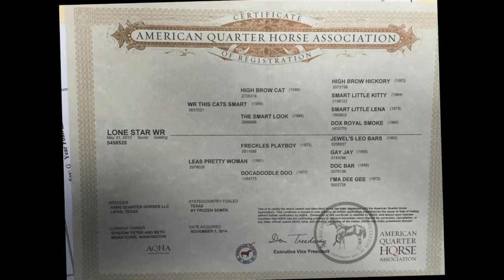Lone Star WR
Lone Star WR  2012 AQHA Gelding  Sire-WR This Cats Smart  Dam-Leas Pretty Woman by Freckles Playboy